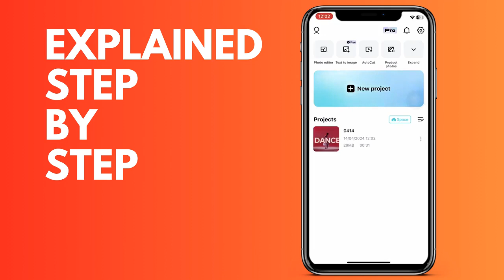How to change speed in CapCut